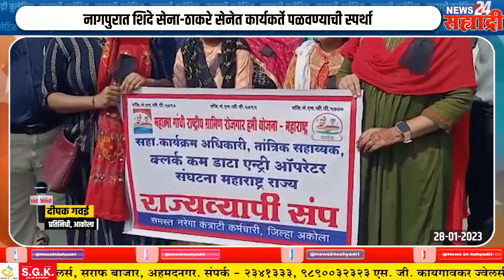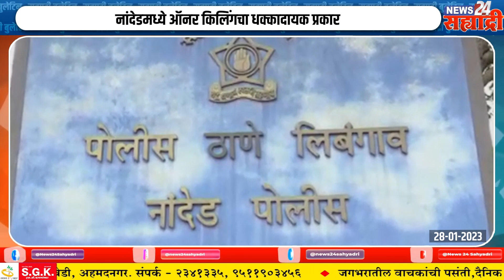सह्याद्री बुलेटिन । शेतकरी सन्मान निधी योजनेची रक्कम वाढणार? या अर्थसंकल्पत नेमकं काय असणार?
अधिक माहितीसाठी " या आमच्या संकेतस्थळाला भेट द्या